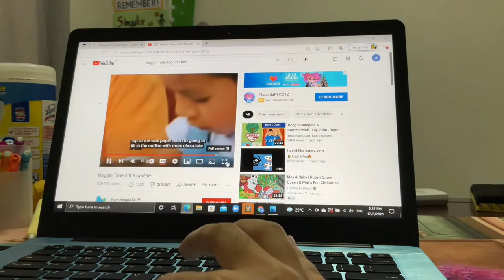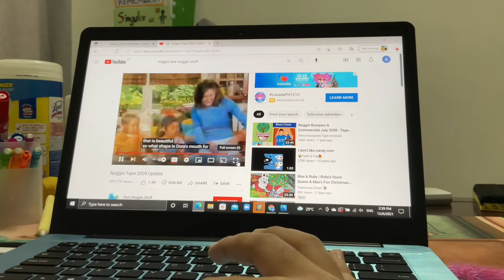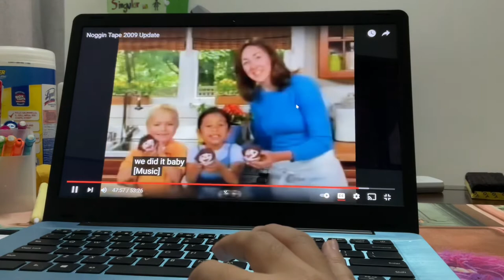Nick Jr Recipes: Dora The Explorer Cupcake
Noggin Tape 2009 Update